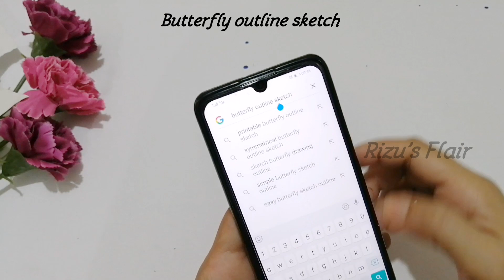Butterfly Wall Decoration Idea | How to make Butterfly Butterfly | DIY Plastic Butterfly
I have a pretty good number of videos uploaded every week, which you might find interesting.